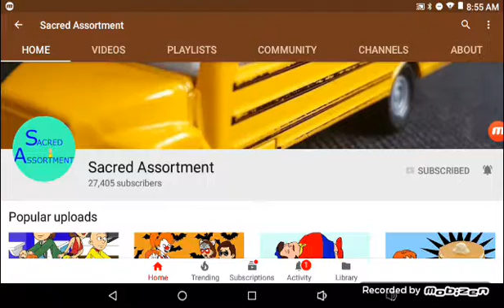Shoutout #5:Scared Assortment